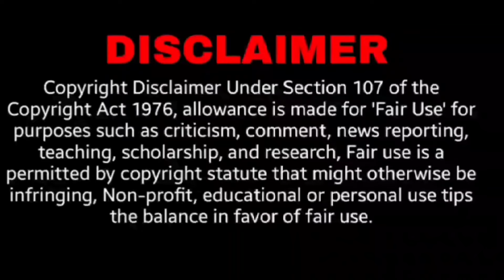Kutti Story : GOD OF DESTRUCTION Goku (தமிழ்)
Start: 00:00
Recall:  00:45
Story start: 03:29
Jiren: 04:27
Vegeta: 05:50
Goku Training: 07:21
End of story: 12:42